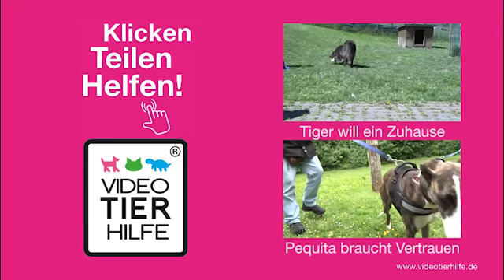VERMITTELT !!! Pepper sucht SEIN Zuhause...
Pepper geht für sein leben gerne spazieren...

Er freut sich so sehr auf einen Menschen der IHN lieb hat...